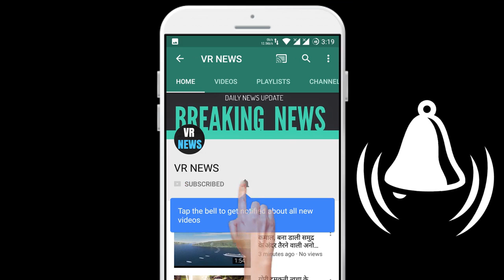O.M.G.बिगड़ जाएगी ग्रह नक्षत्रो की चाल अगर पूजा करते समय इन बातो का नहीं रखा ख्याल !!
Home OMG, the planets of the planet constellation will deteriorate if these things are not taken care of during worship !! 1 Tulsi letter should not be offered to Ganesha and Bhairava. 2 Hand-held flowers. In the pot of copper, sandalwood and Ganga water in the leather vessel becomes impure. 3 Saligram should not be offered intact; Red colored mixed rice can be offered. 4 Molten ghee and thin sandalwood should not be offered to the deities. 5 Burning of a lamp with a lamp leads to poverty in the house, burning incense sticks with a lamp is also a call for poverty. 6 Asanas, sleeping, donations, food, clothing collection, disputes and sneezing at marriage times are considered auspicious. 7 Never use the thumb in the idol bath. 8 Do not accept soil, cow dung in Nisha and cow urine in Pradoshkal. Worship Lakshmi to attain Lakshmi on the Shukla Dashami date of Posh month, Shukla Panchami of Chaitra and full moon date of Shravan. If all the things are not found in Panchamrit, then you can take a bath with milk only, this will give full results of Panchamrit.

VR NEWS !!